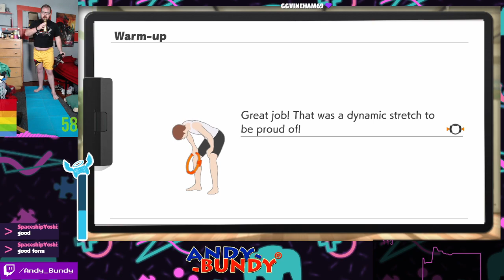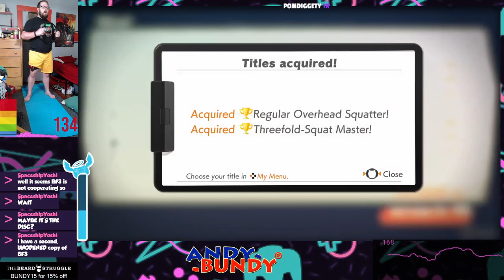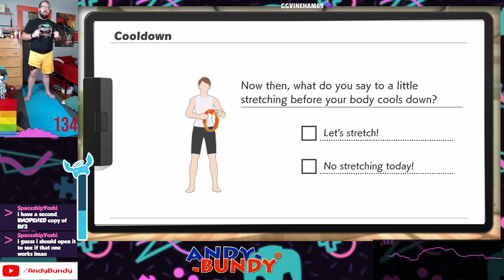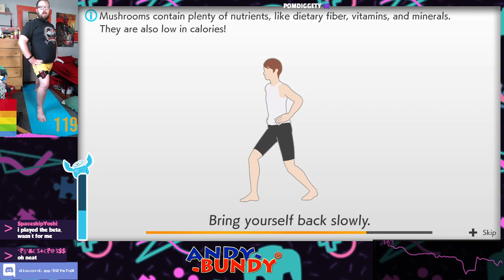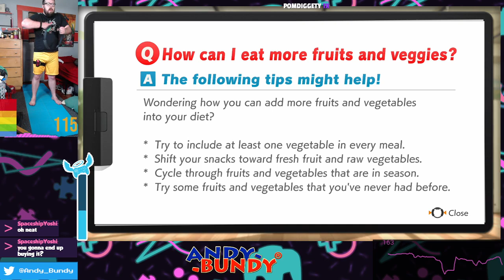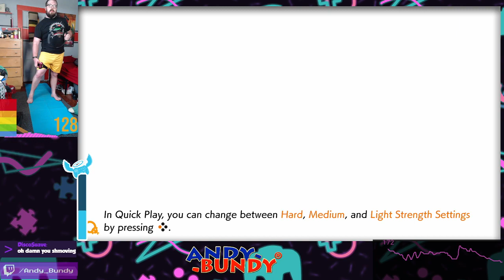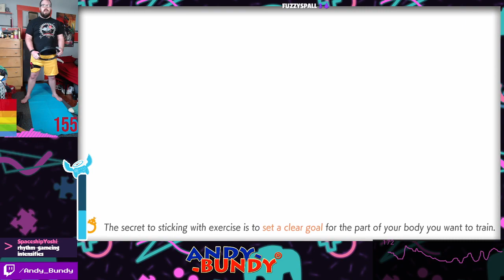Morning Ring Fit! (5-24-21)